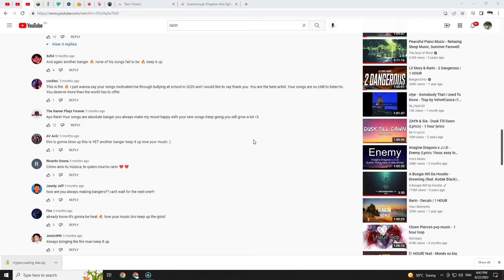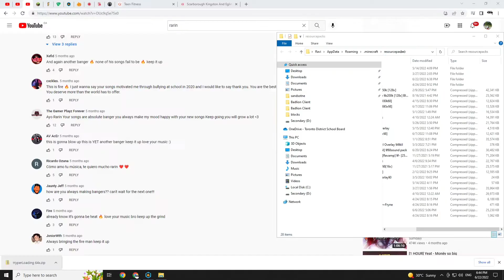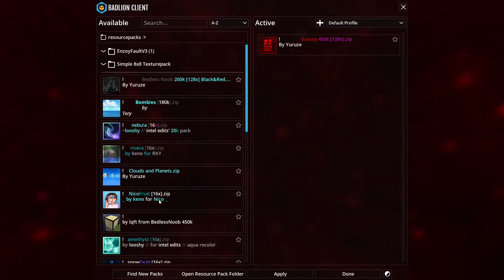Playing Bedwars 3vs3vs3vs3 on hypixel ft